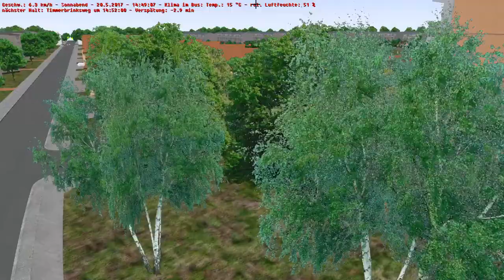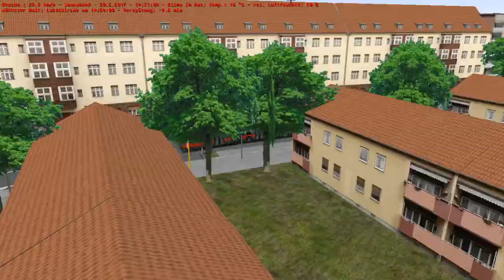Let's Play OMSI 2 Linie 244 in Ruhrgebiet und es !!!!HÄNGT SOOO!!!!